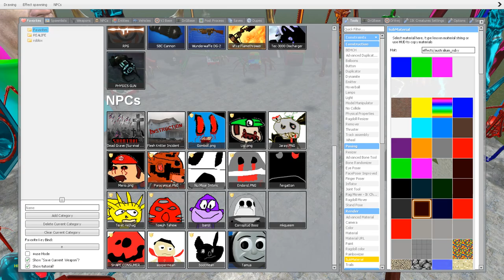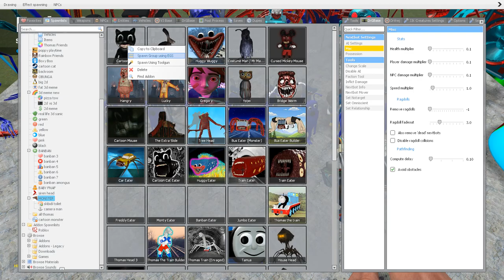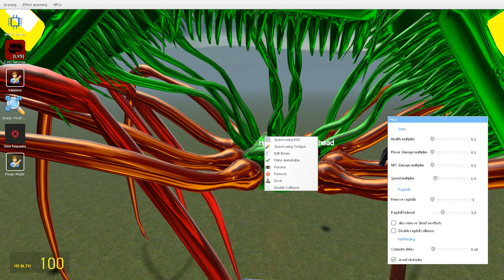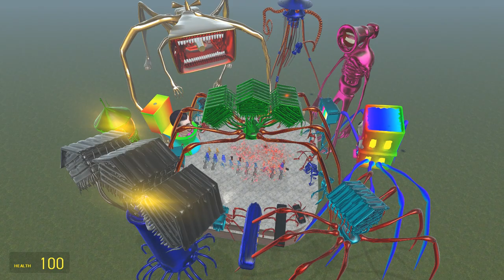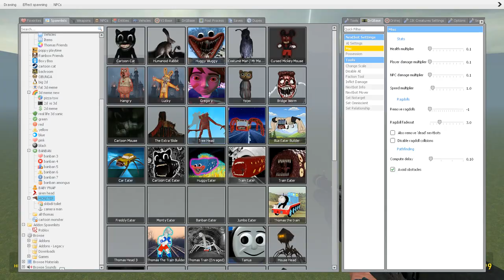ALL COLORS MIX WITH CAR EATER, LIGHTHOUSE, BUS EATER, TRAIN EATER, SIREN HEAD in Garry's Mod !!!